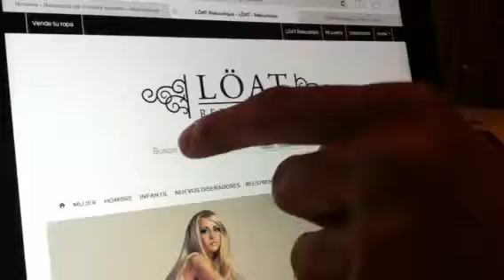En LÖAT Reboutique... nuestros clientes opinan!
Ellos también compran en ‪#‎loatreboutique‬. Jesús es ya un cliente fijo en nuestra ‪#‎tiendaonline‬ ¿quieres saber por qué? El nos lo cuenta! ‪#‎nuestrosclientesopinan‬